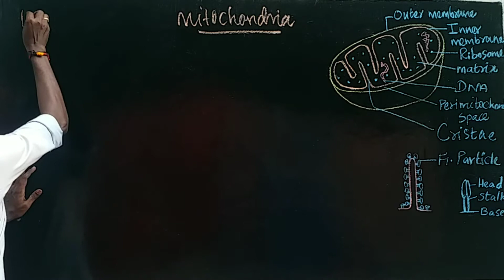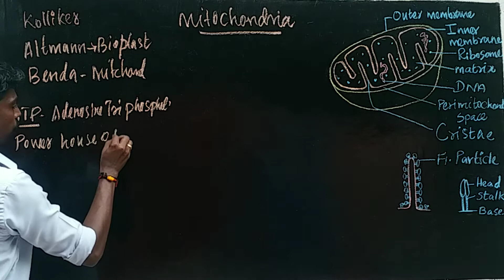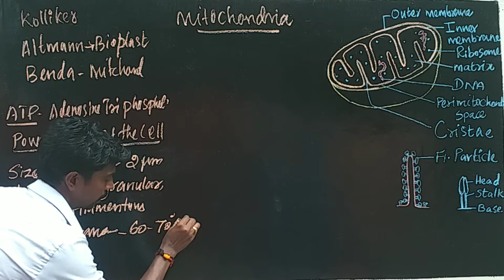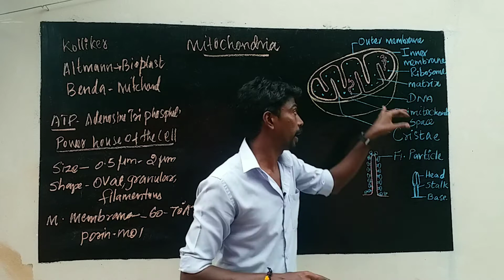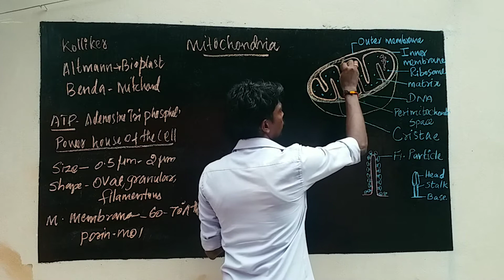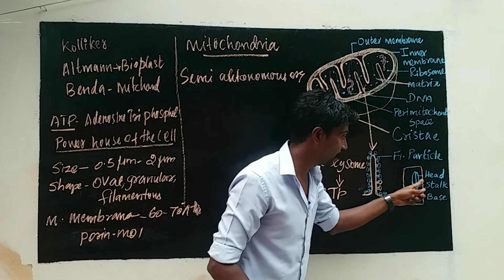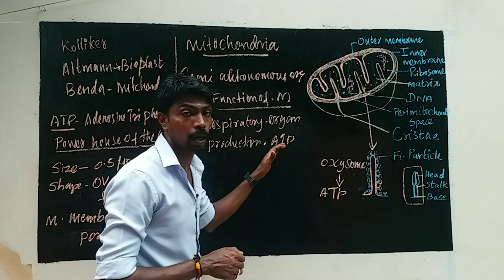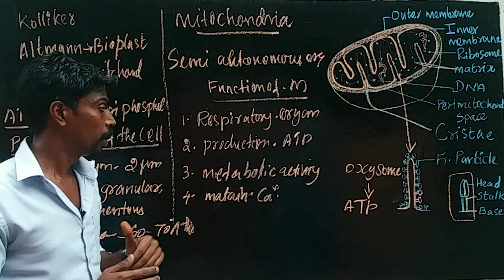Mitochondria - மைட்டோகாண்ட்ரியா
Size , Shape , Structure & Function of Mitochondria - மைட்டோகாண்ட்ரியாவின் அளவு , வடிவம் , அமைப்பு & பணிகள்